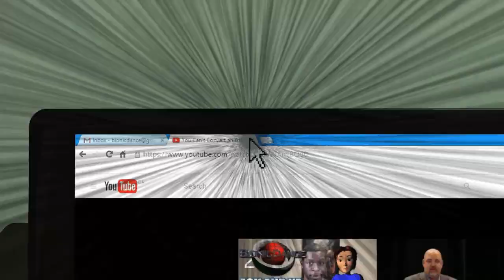God Allowed Sin...?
If sin exists, and god had the power to prevent it, but didn't, it's at least a little bit his fault. There is no getting around that.

If religious people want to answer the if-god-then-why-evil question with a lot of run-around about free will, okay...but then explain why parents will try to save their children from danger if they're carelessly walking into it.
LET your kid step in front of that car! You have neither reason nor incliniation to save them; if they get hit, it's their own fault for not listening to you when you told them to look both ways!

...right?